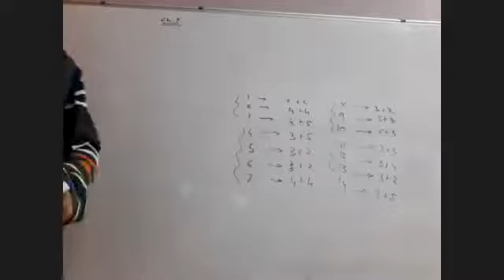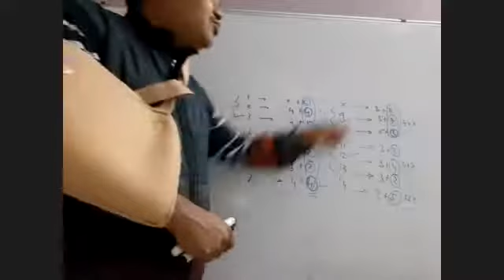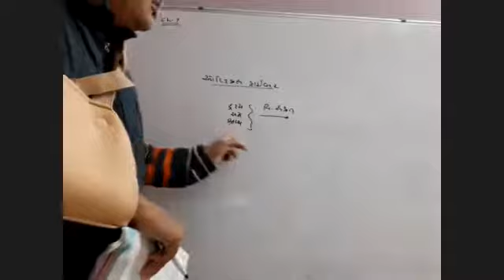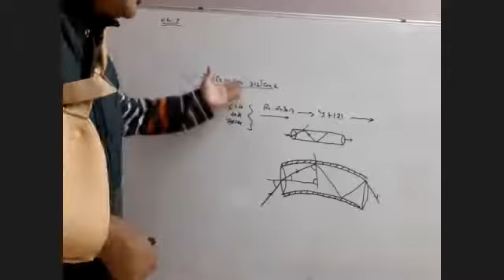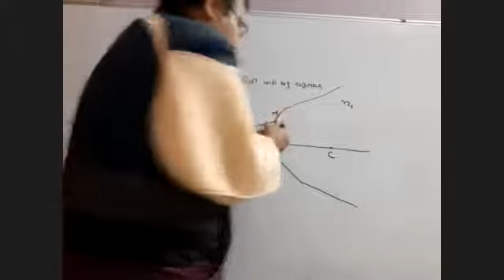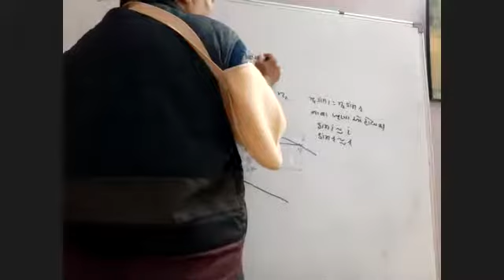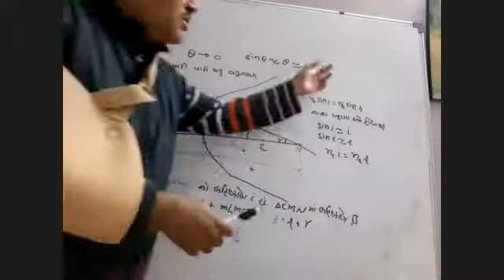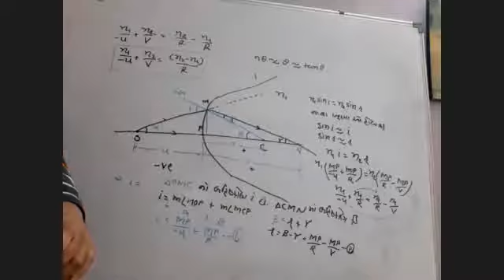std12 phy ch 9 lect 5, 1/1/21 zoom 0